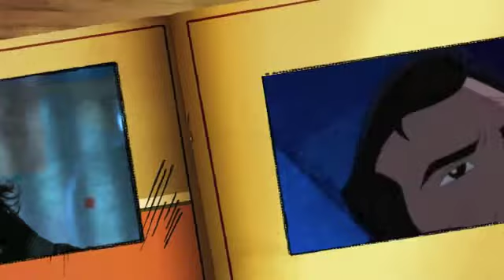~Osmosian Day~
It's Osmosian Day! !0.2.11! Osmosian's channel has been around for one year! Too exciting!